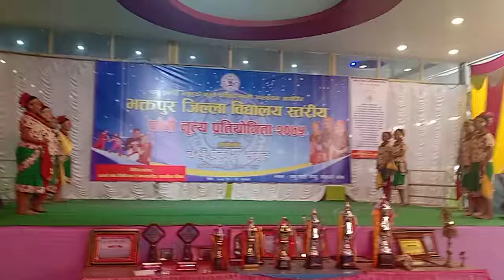Din dinai vetnalai performance by Shankar national English secondary school bhaktapur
Choreography by Mahendra niraula